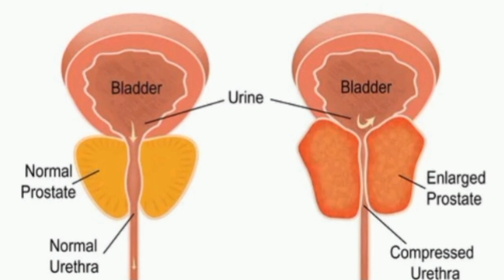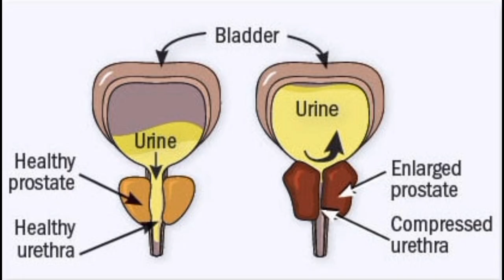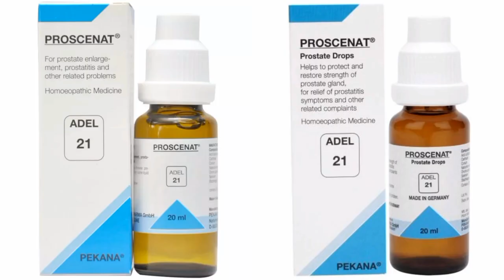Adel 21 Drops Benefits In Hindi. बढ़े हुए प्रोस्टेट / Enlarged Prostate Drops / Adel 21 Proscenat.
Assalamu Aalaikum Friends Main Aj Ap Logo K Sath Adel Company Ki Adel 21 Drops K Bare Main Jan Kari Dunga Or Isko Ap Kis Kis Kam Pa Use Kar Sakte Ha Ush K Bare Main Jan Kari Dunga. Thanku so much YouTube.

Adel Pekana Adel 21 (Proscenat)
adel pekana drops
adel pekana adel 21 drops
adel drops Proscenat drops
Beneficial in enlarged prostate, involuntary ,frequent and painful urination
बढ़े हुए प्रोस्टेट, अनैच्छिक, बार-बार और दर्दनाक पेशाब में फायदेमंद
trending video
viral video
dr kirti vikram singh
dr reckeweg
dr kirti vikram singh homeopathic doctor
dr kirti vikram singh video
dr kirti vikram singh biography

Beneficial in enlarge prostrate, involuntary ,frequent & painful urination